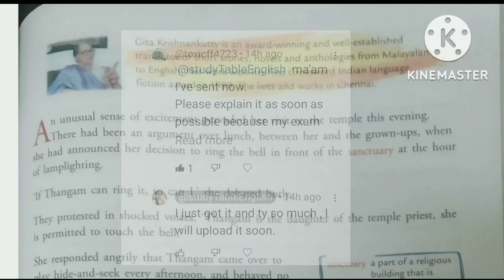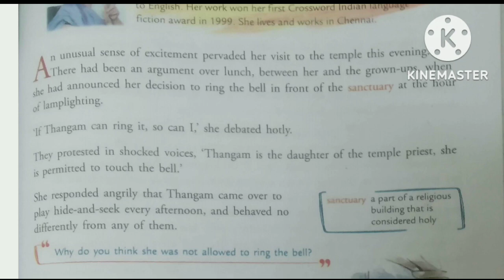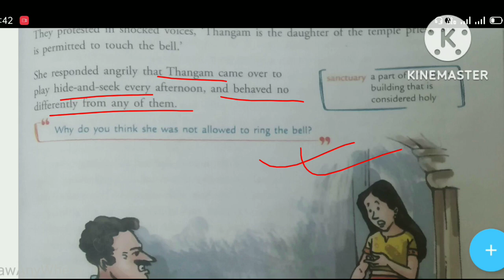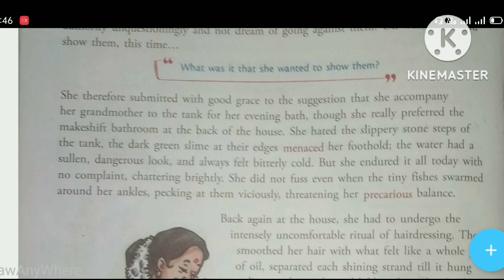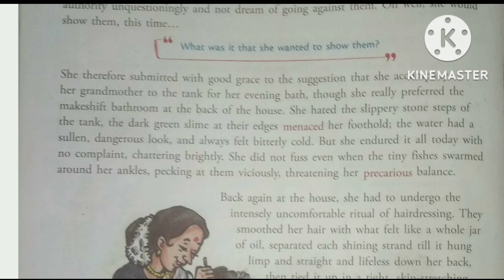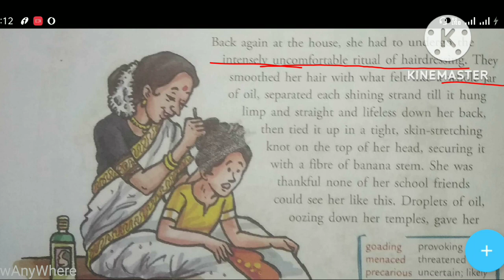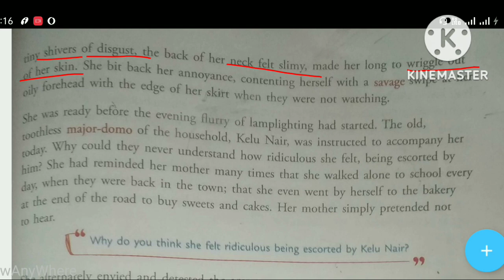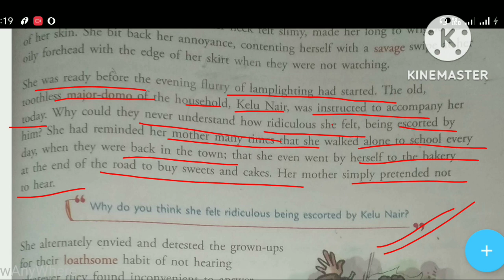The bell | Gita krishnankutty | Hindi explanation.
the bell part 2